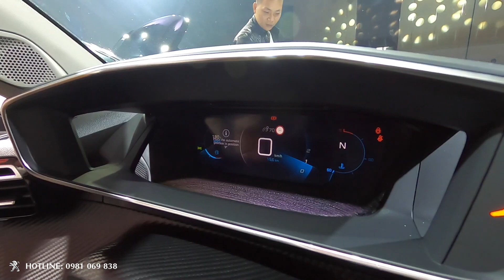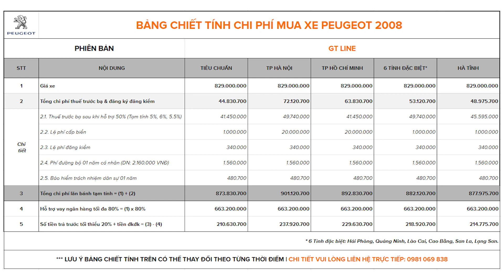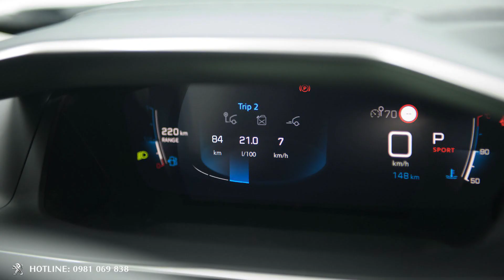Giá Lăn Bánh Peugeot 2008 - Chi tiết khuyến mãi!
Bảng giá lăn bánh chi tiết mẫu xe Peugeot 2008 mới ra mắt tại thị trường Việt Nam
Peugeot Vĩnh Phúc - Phân phối & Bảo hành chính hãng Peugeot 2008, Peugeot 3008, Peugeot 5008, Peugeot 508, Peugeot Traveller...